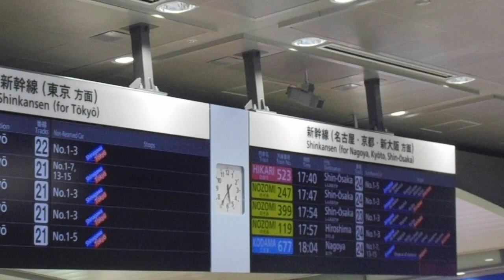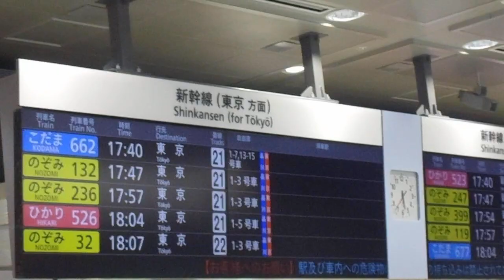東海道新幹線 品川駅構内 到着案内放送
東海道新幹線品川駅構内の到着案内放送です。